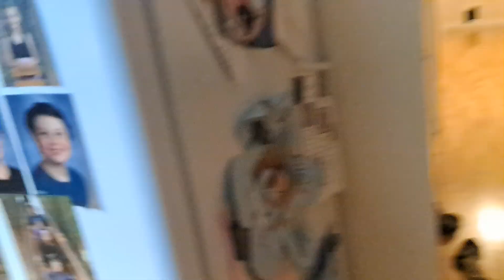Here kitty kitty kitty